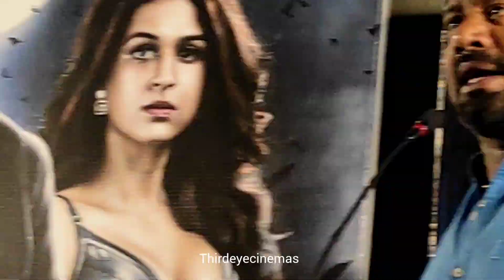robosankar vambu speech in Arrtham press meet